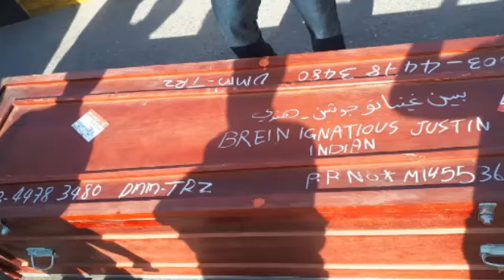சவுதி அரபியாவில் கப்பல் மோதி உயிர் இழந்த பிரைன் இக்னேஷியஸோம் SD